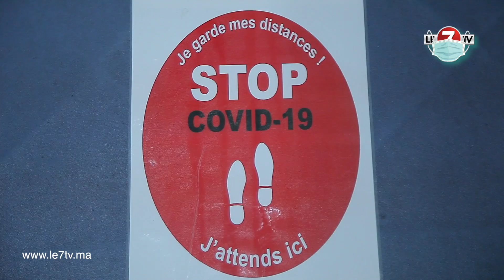إنطلاق الإمتحانات بالمعهد العالي للصحافة والإتصال وسط إجراءات وقائية وإحترازية إستثنائية